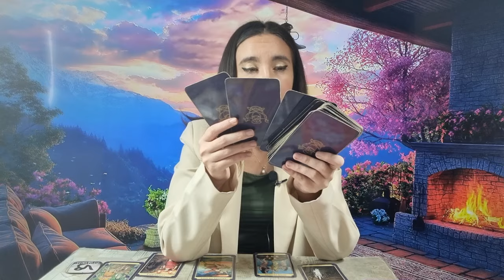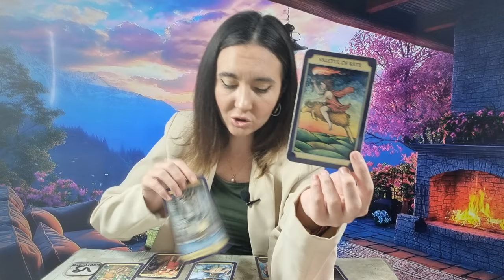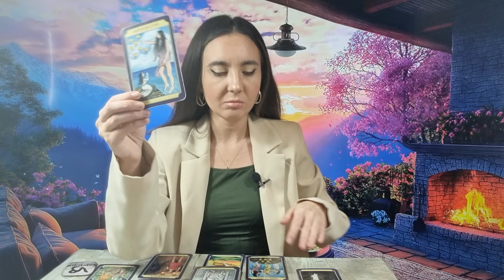𝗖𝗔𝗣𝗥𝗜𝗖𝗢𝗥𝗡 ♑️ 𝗢 𝗦𝗢𝗟𝗨𝗧𝗜𝗘 𝗚𝗘𝗡𝗜𝗔𝗟𝗔 𝗜𝗡𝗧𝗥-𝗢 𝗦𝗜𝗧𝗨𝗔𝗧𝗜𝗘 𝗗𝗜𝗙𝗜𝗖𝗜𝗟𝗔! 𝟭𝟭-𝟭𝟳 𝗠𝗔𝗥𝗧𝗜𝗘 𝟮𝟬𝟮𝟰